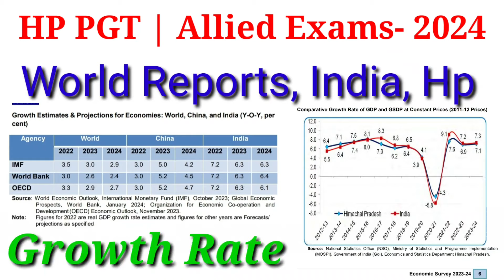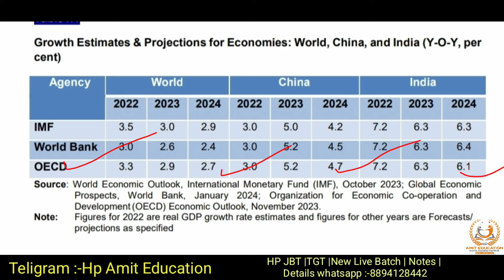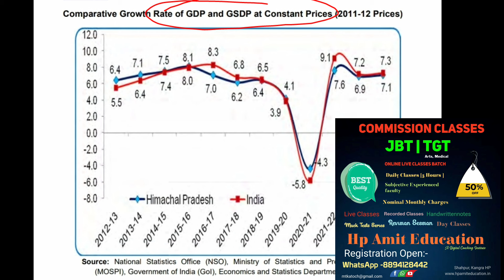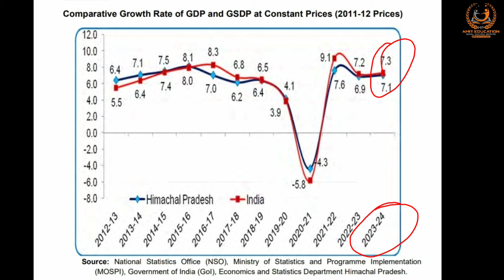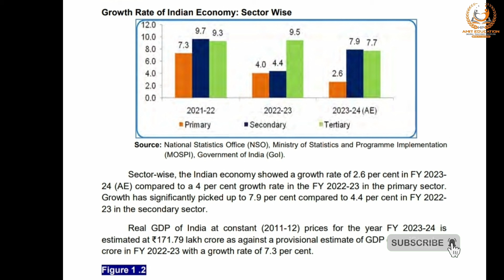Economic Growth Rates|world reports|NSO |India|China|words|Hp& india reports economy survey 2023-24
Himachal Pradesh education system
 economy survey 2023-24

world economic outlook reports
IMF, WORLD BANK ,OCED
2023-24